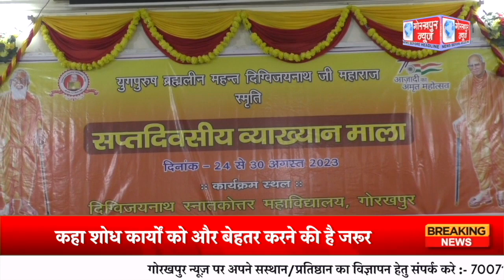GORAKHPUR NEWS - 30.08.2023